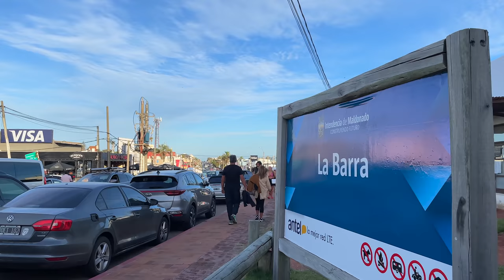【4K】WALK La Barra de Maldonado URUGUAY 4k video Travel vlog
Summer 2022 in Uruguay and the country has opened its borders. Tourism is back. Many people specially from Argentina and Brazil (Brasil) are coming to these amazing beaches to spend the last day of the year and to receive 2022 in this top place. This is 4K walking in La Barra, a small and exclusive town in the Maldonado Department that from the tourists' point of view can be considered as part of Punta del Este. Simplicity and luxury are here hand in hand!

This travel vlogger is spending some time in this top beach destination as usual! Tourism is back. We find that Punta del Este in the Maldonado department os Uruguay is the best place of the world where to spend the month of January!